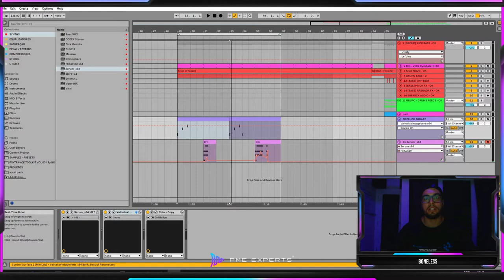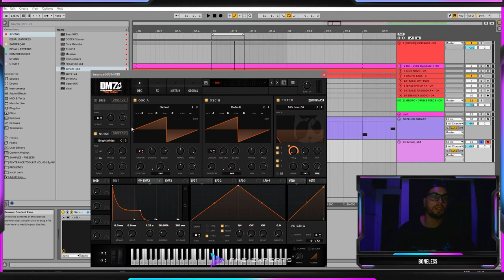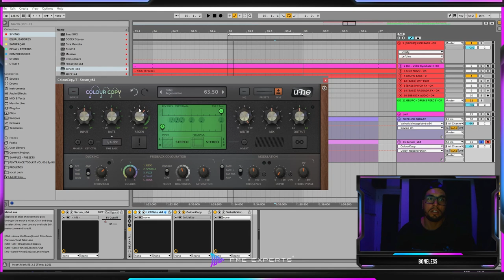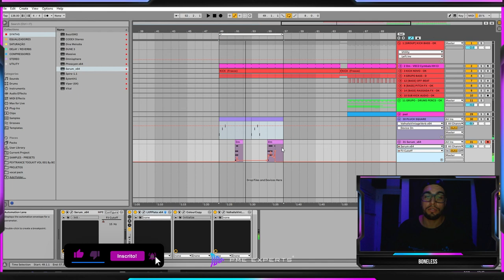Psytrance Sound-Design: Como Criar um SYNTH estilo ZYCE [SERUM]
Neste vídeo você vai aprender a criar um synth estilo Zyce.